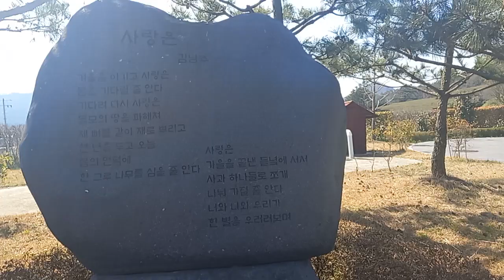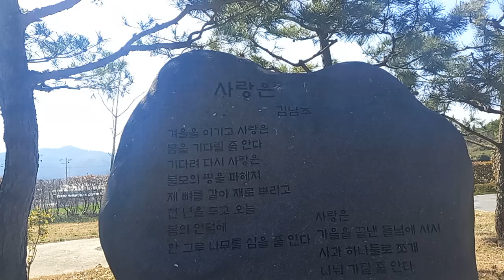김남주 시인의 시비-사랑은@sungodcross